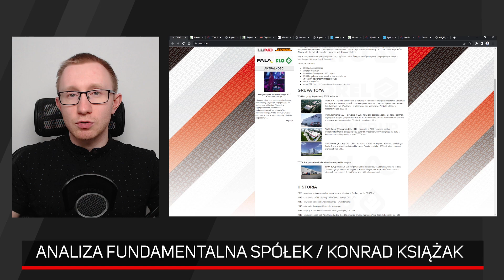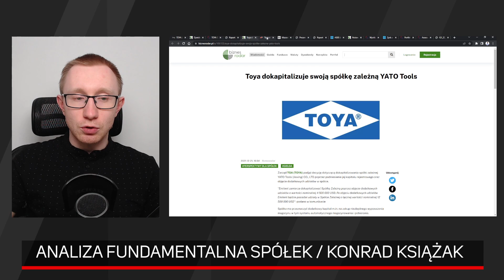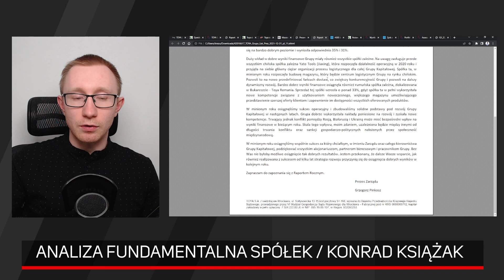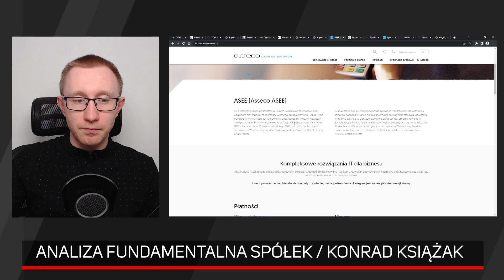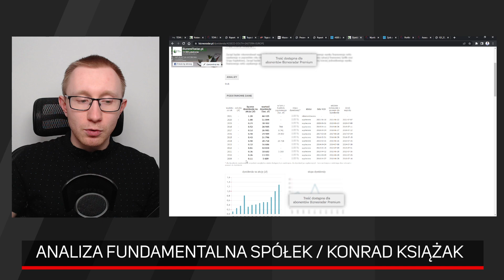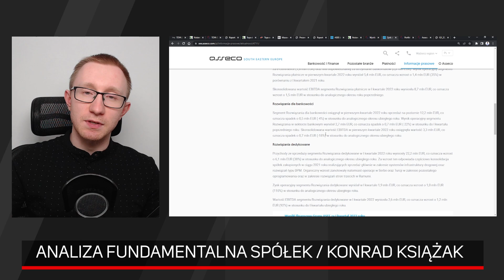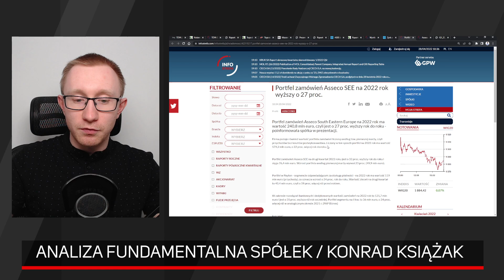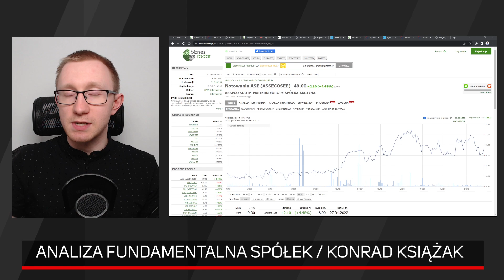Toya i Asseco SEE - analiza fundamentalna spółek z GPW | Przegląd okiem Konrada Książaka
Duża niepewność, która towarzyszy nam na giełdzie źle wpływa na kursy akcji spółek z różnych branż. Pytanie brzmi, czy słusznie. Czy rzeczywiście spółki, które wciąż pokazują bardzo dobre wyniki powinny spadać? Czy jest to tylko chwilowa panika, czy może dla wielu firm właśnie bezpowrotnie kończą się dobre czasy. Przyjrzymy się temu zagadnieniu na przykładzie dwóch spółek z zupełnie różnych branż i odpowiemy na pytanie czy są branże bardziej bezpieczne i mniej, a spółkami tymi będą Toya oraz Asseco SEE.